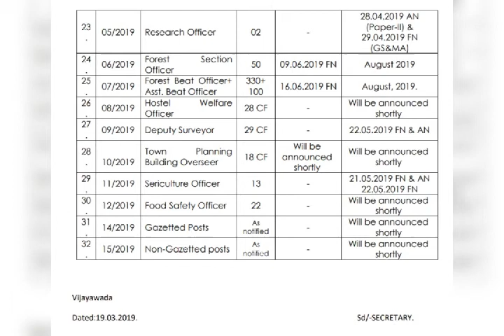APPSC Exam Schedule 2019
Finally released dates for all appsc exams.